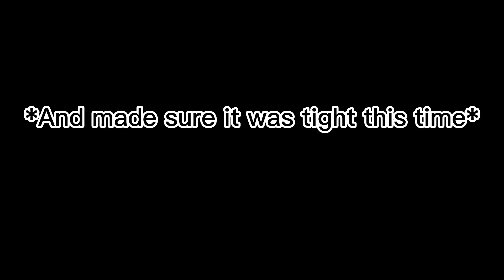VLOG #1: Am I the next BUTTERY?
Weekend worriers out at Paradise MX in South
FIRST VLOG that made it to the upload stage let me know what y’all want to see more or less of.